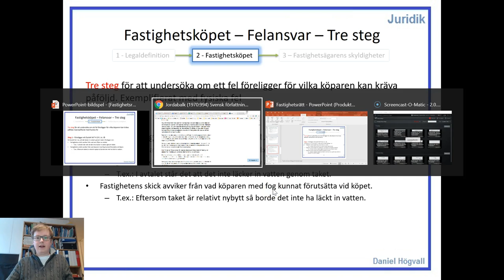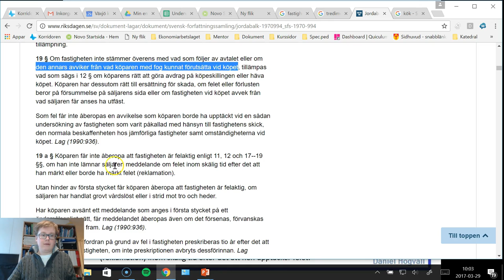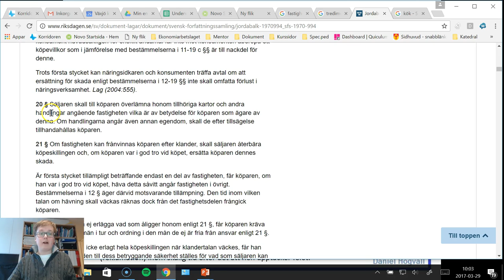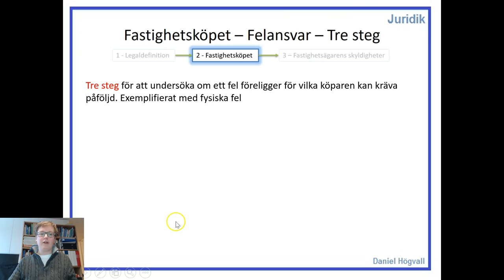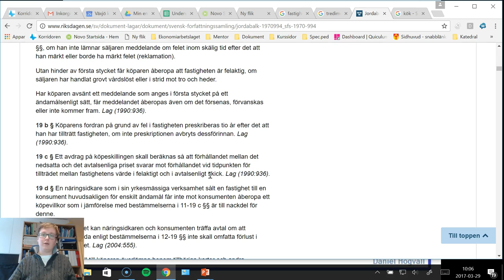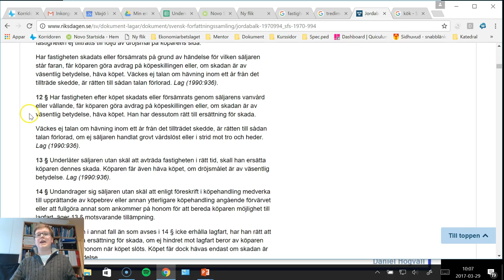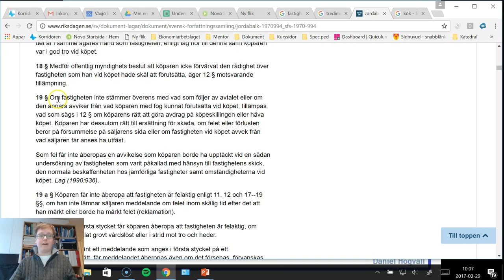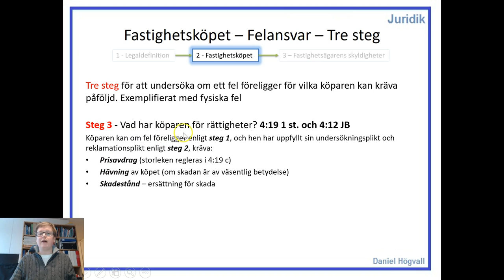Fastighetsrätt - Del 4.2 - Felansvar - Lös ett case i tre steg